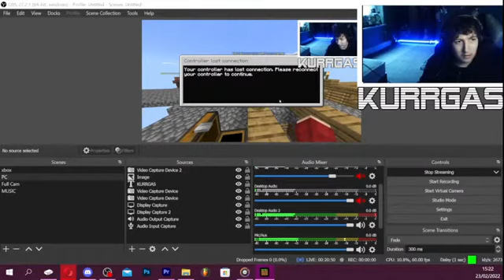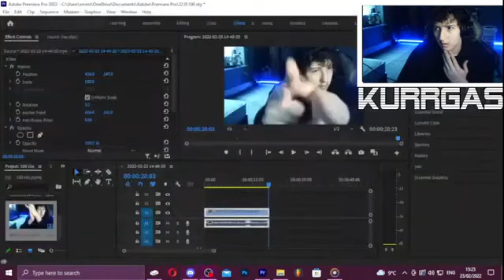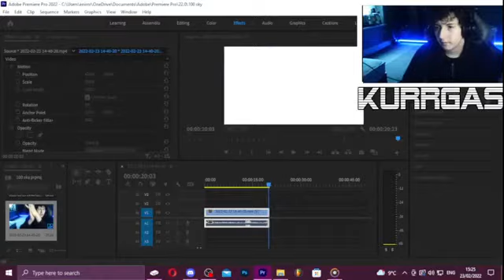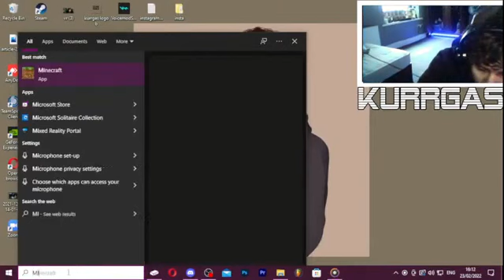I Played 100 Hours Of Minecraft SkyBlock!!!! | Episode Two (#2)